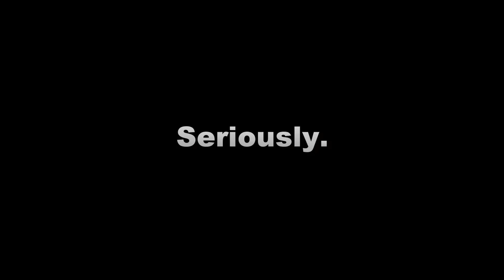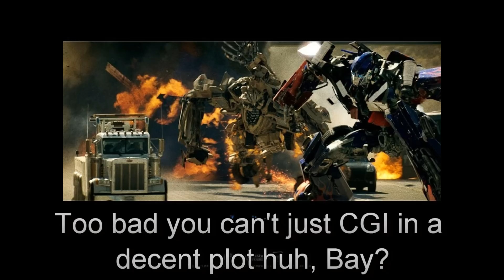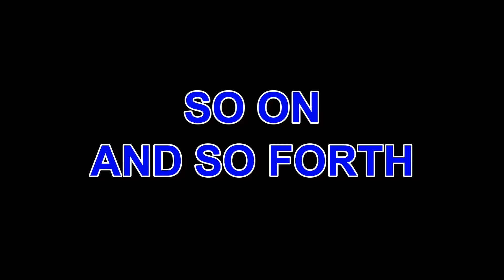TCSM Presents - Another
TCSM brings you a review the latest and greatest in Japanese horror anime, "Another."